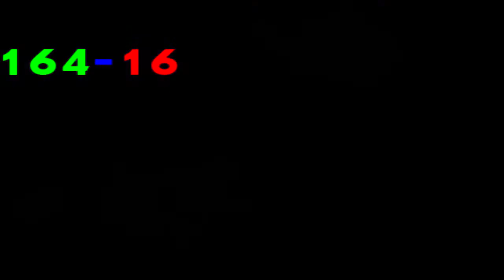Let's have fun together | GUNS UP! PS4 | EP. 89 | Attacking your base!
In this video I attacked reggie81188 and KOTal_kAHN-
Basically I am not only attacking your base I am showing everyone how inventive you are. Plus we are having fun together !

The score is 166 -16 so far ! The bases of those two guys are so brilliant, they put the structure a unique way. In one word : SMART

I want to say thank you to  reggie81188 and KOTal_kAHN-
 for leaving a comment with their names and for adding me on PlayStation.

I can`t wait for next episode !!!